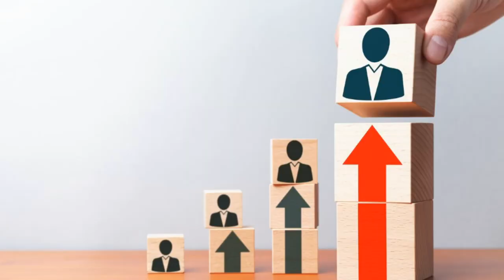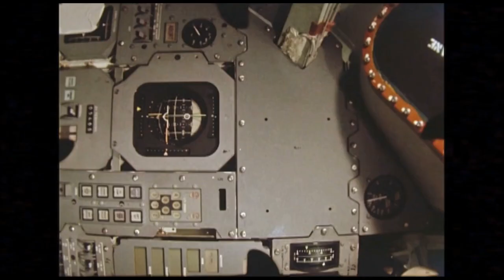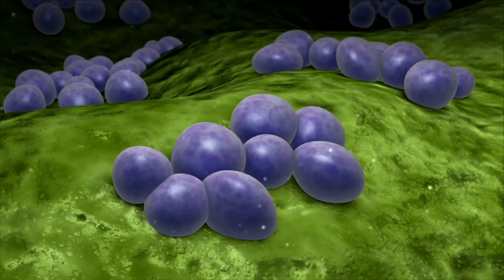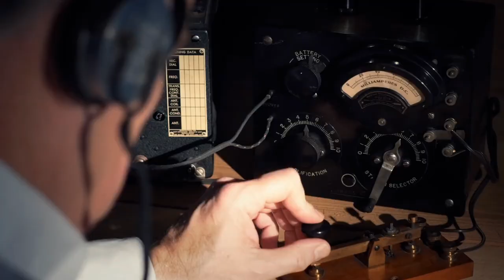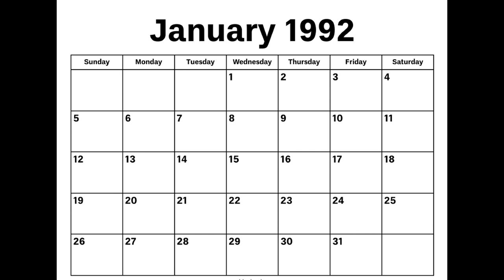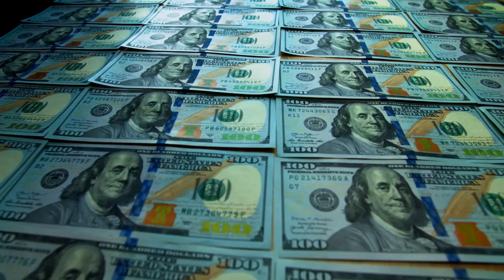The SHOCKING Story of the LAST Soviet Citizen Left in SPACE for 311 Days!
astronaut in space 311 days, cosmonaut lost in space, astronaut left in space, last soviet cosmonaut, sergei krikalev

In the vast expanse of space, where the laws of physics reign supreme and the limits of human endurance are constantly tested, there is one man whose story stands out above all others. His name is Sergei Krikalev, and he spent a mind-boggling 311 days stuck in space! Imagine being trapped in a metal can, hurtling through the void, with nothing but your wits and your training to keep you alive. No fresh air, no sunlight, no contact with loved ones. For Krikalev, this was his reality, as he orbited the Earth at an altitude of over 400 kms (250 miles), aboard the Mir space station. But Krikalev's story is more than just a tale of survival in the harshest of environments. It's a testament to the human spirit, the power of dedication, and the sheer awe-inspiring wonder of space travel. Join us as we delve into the incredible journey of Sergei Krikalev, and the lessons he learned in space.

In today's video we look at The SHOCKING Story of the LAST Soviet Citizen Left in SPACE for 311 Days!

Keep watching to hear about the man who got lost in space, the astronaut who got lost in space, the man who was trapped in space, last soviet citizen and the last soviet citizen. We'll talk about how Sergei Krikalev was lost in space for 311 days and became known as the last soviet. Well also discuss sergei Krikalev stuck in space, the Mir space station, Sergei Krikalev left in space, and the Sergei Krikalev story.

At Everything Space, we cover the universe and how the universe works. Stay updated on everything from the most basic topics of the sun, moon and gravity, to the most cutting edge discoveries coming from the James Webb Space Telescope, as well as updates on the Artemis missions.

Our videos are inspired by those of The Simply Space, Insane Curiosity, The Secrets of the Universe, Primal Space, Voyager and Destiny.

Inspired by What Happened to the Astronaut Who Was Lost in Space for 311 Lonely Days?

Inspired by What Happened to the Astronauts Who Were Lost in Space for 311 Days?

Inspired by The Astronaut Who Was Left Stranded In Space For 311 Days All Alone

Inspired by Astronaut Spent 12 Months in Space. That’s What Happened to Him

Inspired by The Last Cosmonaut

At Everything Space, we cover space, space news, the universe and how the universe works.

VIDEO CREDITS
Thumbnail Designer: Jagesh Pandey
Written By: Ruru-Mikoyo Rume
Narrated By: Luke Dickerson
Edited by: The Tweaky Tales